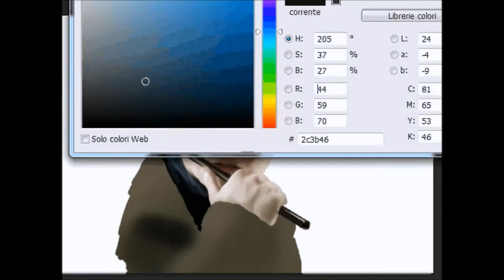Daniel Radcliffe Harry Potter portrait - Photoshop Speed Art by Misty Mistery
Speed Art ritratto del famoso attore Daniel Radcliffe ( Harry Potter style)
Programma usato : Photoshop
Tempo reale : 5:49:00
Intro e disegno realizzato da Misty Mistery (Cinzia Zacchia)